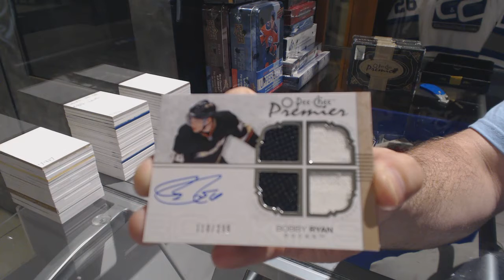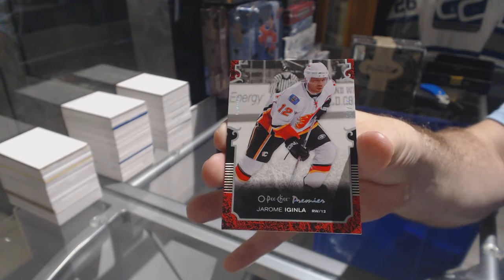J2thebsquared's 07-08 Upper Deck OPC Premier Hockey Box Break